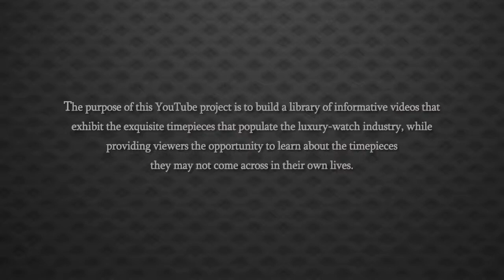Cartier Pasha GMT Stainless Steel Automatic Watch